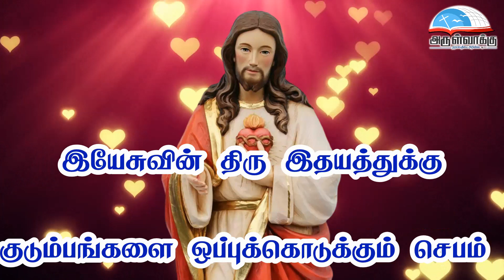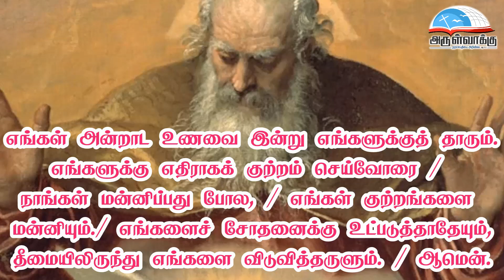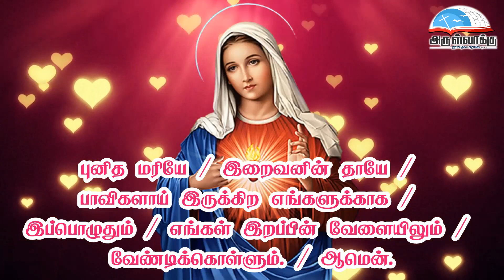நாள் 10 - இயேசுவின் திரு இதய நவநாள் - DAY 10 - SACRED HEART OF JESUS NOVENA